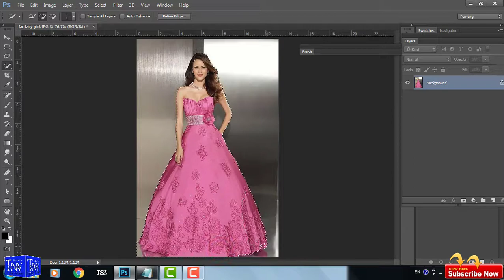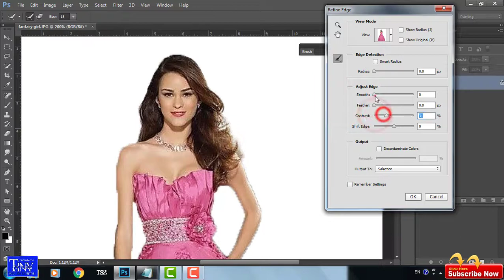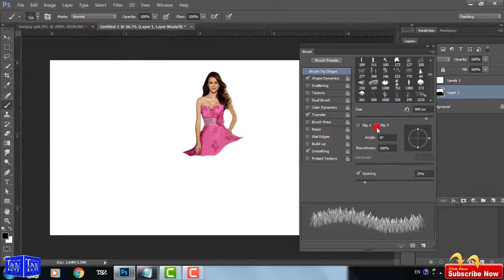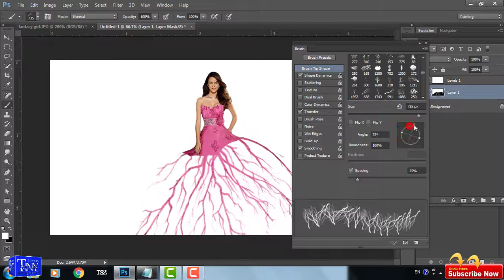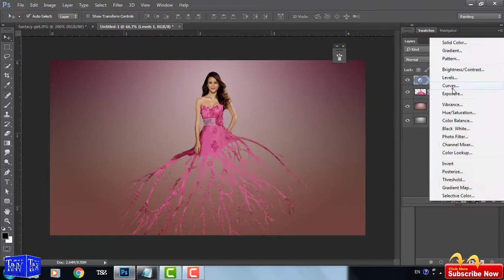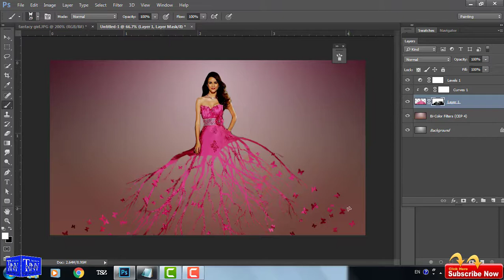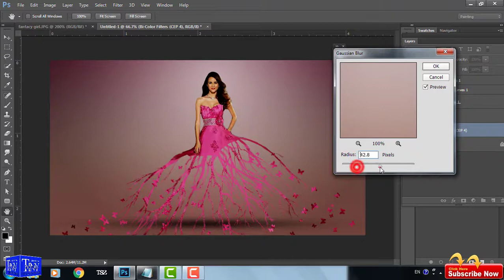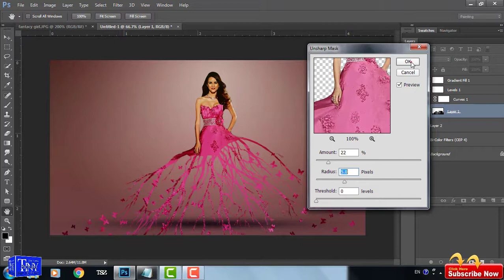Photoshop distortion effect by Vikas shirode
In this tutorial I’ll show you how to create a distortion effect. You’ll learn how to create this interesting effect in an easy way, add brushes like lazy brush and special effects brush that